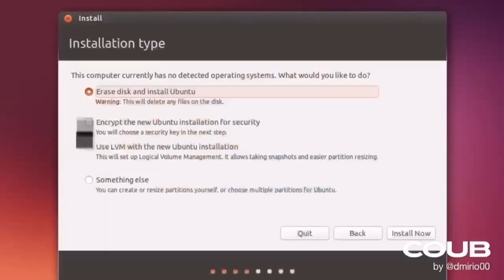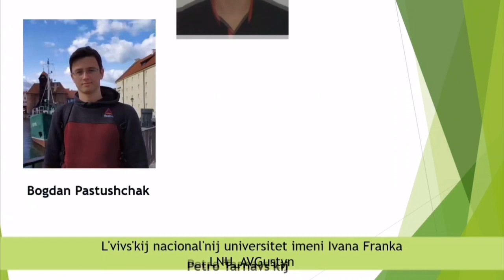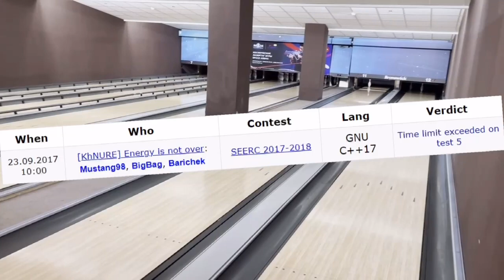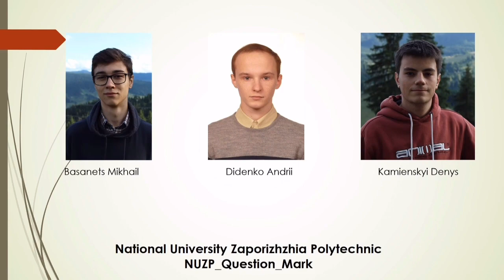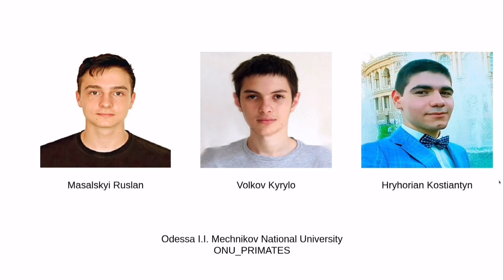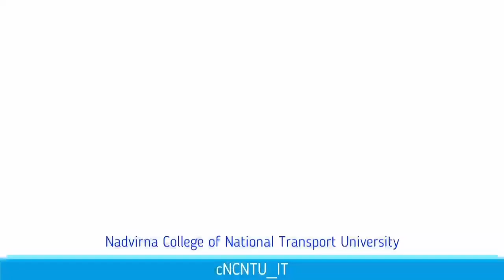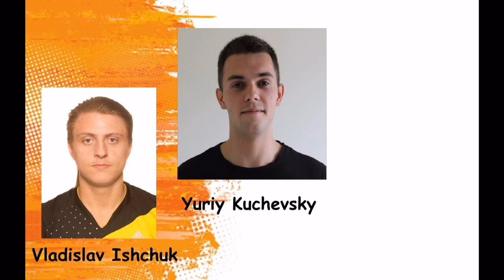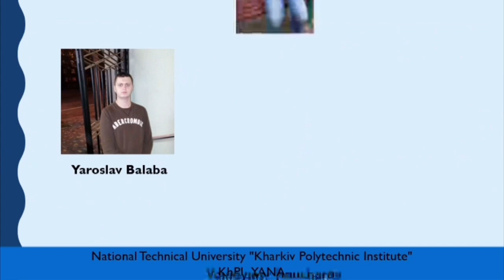SEERC 2020 Ukrainian Teams Presentation